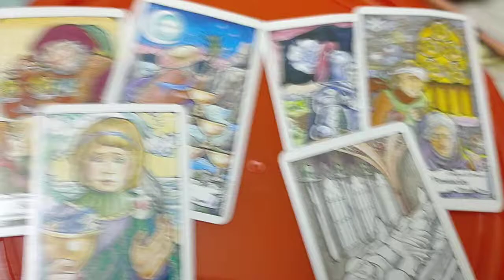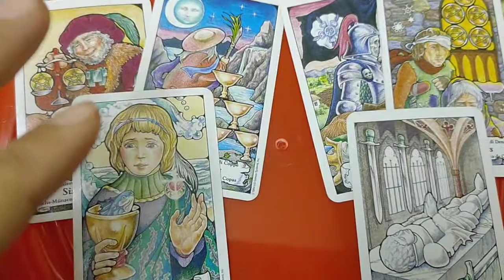Libra February love prediction "you are more stable & listening your intuition" in hindi